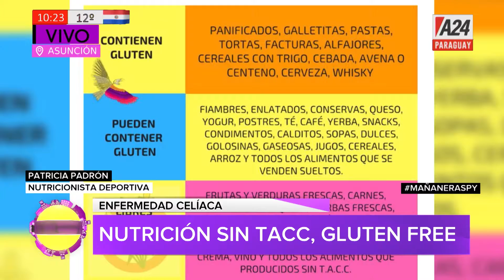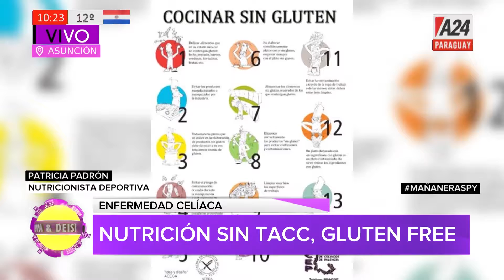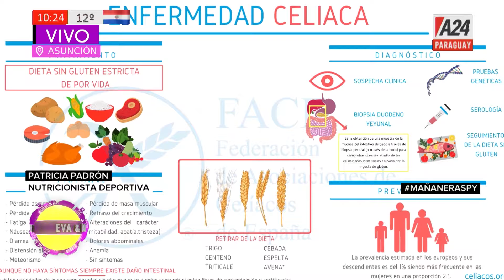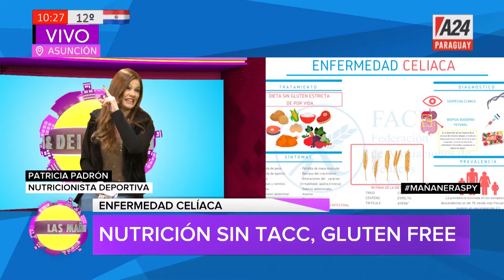LasMañaneras Enfermedad Celíaca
"La enfermedad celíaca aparte de la intolerancia al gluten tambien tiene un trastorno inmunologíco".
Patricia Padrón Rossi enseña cómo podemos vivir de la mejor manera con esta enfermedad.